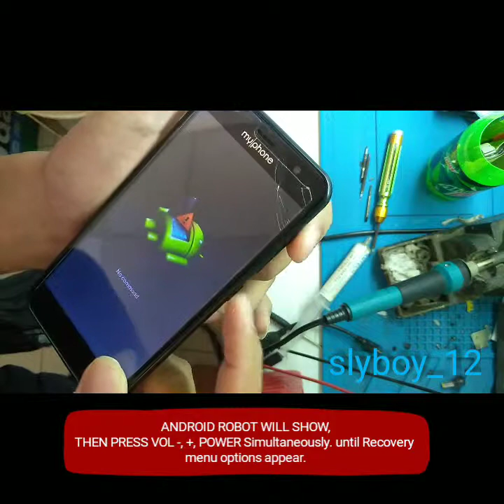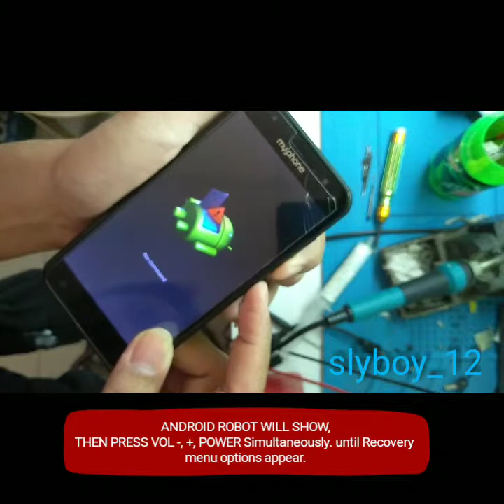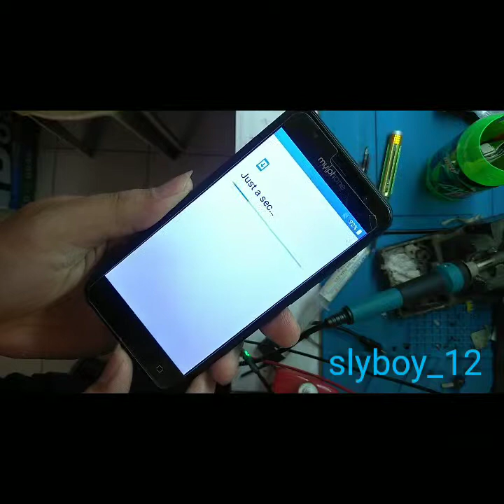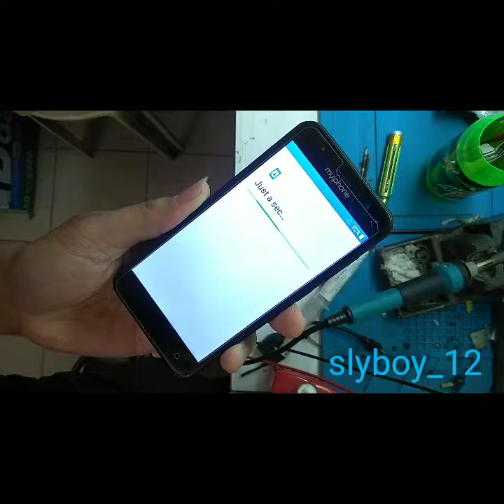m y p h o n e m y A 1 3 stuck up logo Hard Reset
for educational puroses only